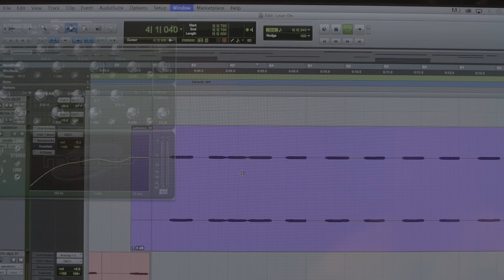Taylor Swift - Style / Lean On (Remix)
Hey friends! Loved both these songs Taylor Swift "Style" & Major Lazer "Lean On". Let me know what you think of this Mash up / remix!